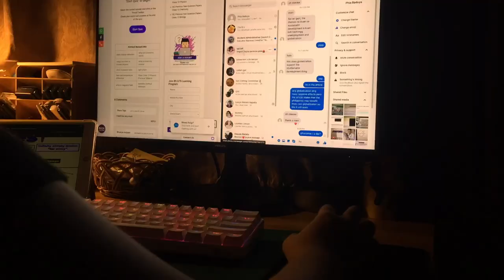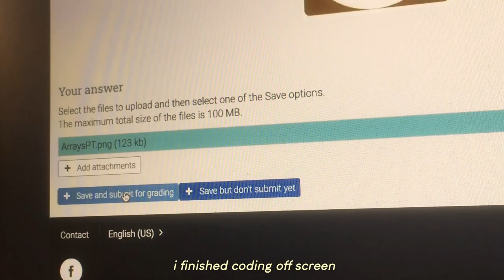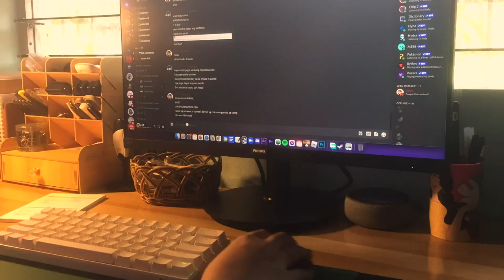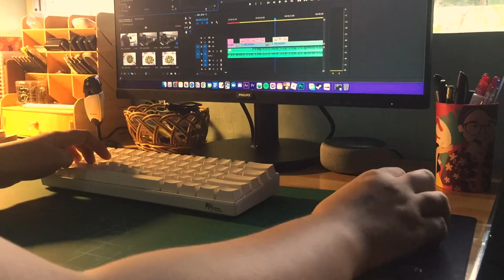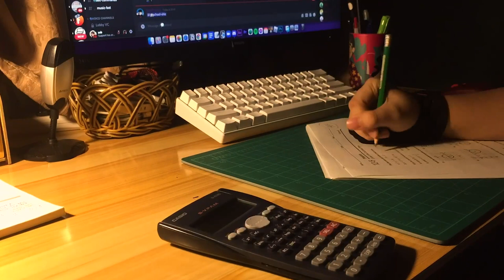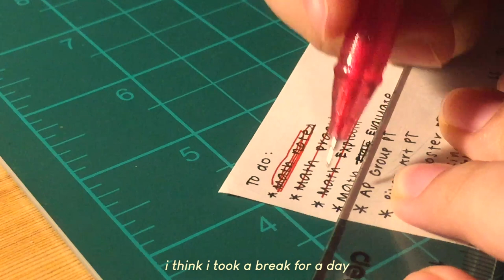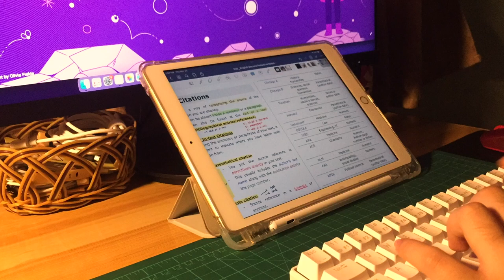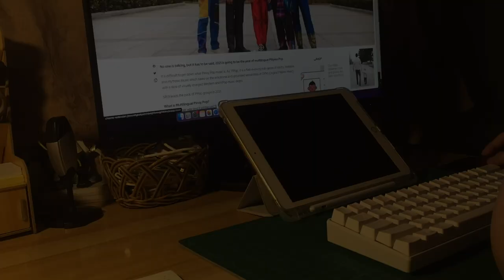days in november🌦 °˖✧－ lots of art projects, new haircut!, finishing school work [jhs diaries #4]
• ˖ ꒰ 🙈 ┋open me! ꒱ • ˖

happy 300 subs! thank you all so much for supporting this channel :3 november vlogs will end soon, i promise! i'm finishing all of the clips i have stored in my phone before i proceed with vlogmas

-desc-

✶ : 🍂   ❲ shopee links ❳

✶ : 🍂   ❲ faq ❳
➥ what are your pronouns? :: she/her! but i'm totally fine with anything ;)
➥ what year are you in? :: i'm currently in 10th grade (as of this video)

sc: 366